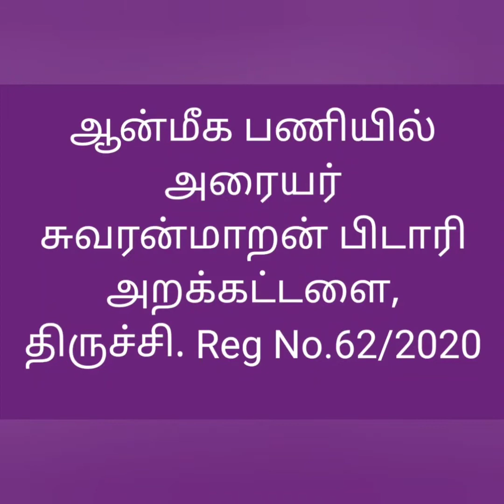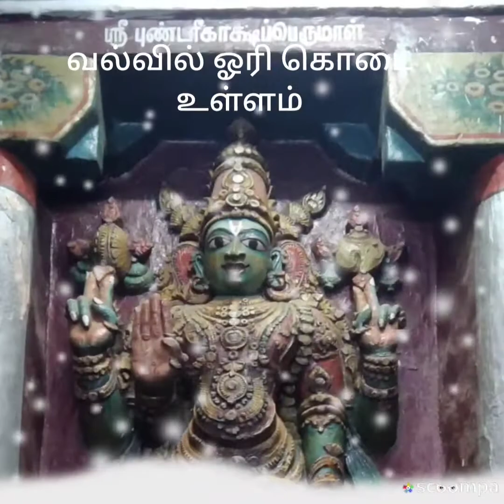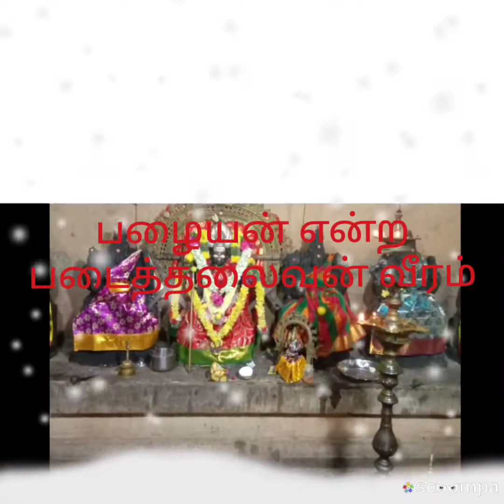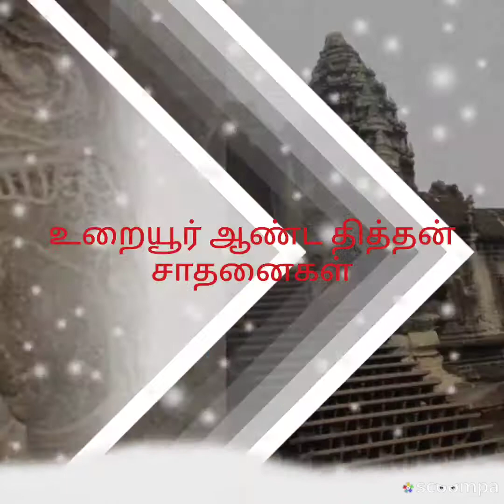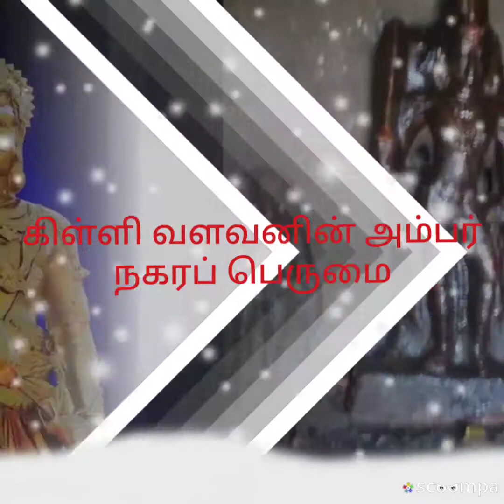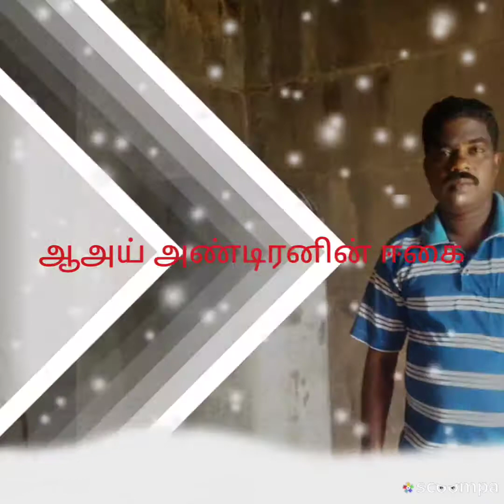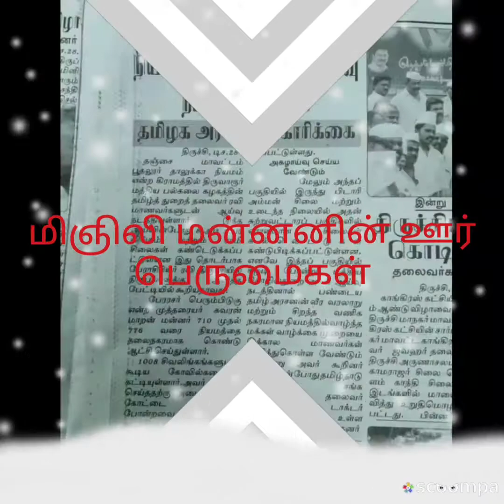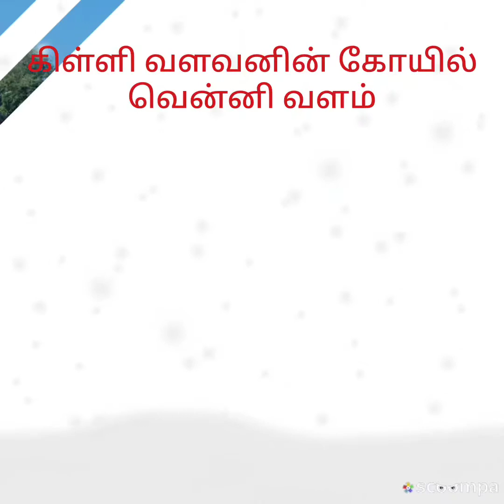நற்றிணையில் குறுநில மன்னர்களின் பெருமைகள்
உரை : பேராசிரியர் டாக்டர் மீ.சந்திரசேகரன், திருச்சி